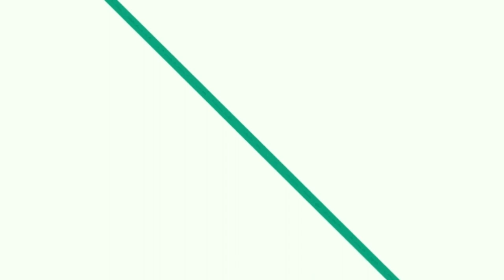Body warm-up excercies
in this vedio we will learn to do body warm up excercies.